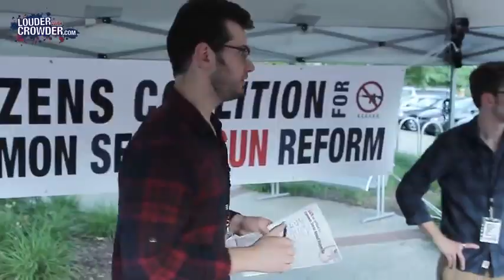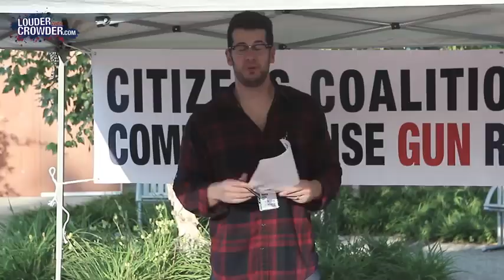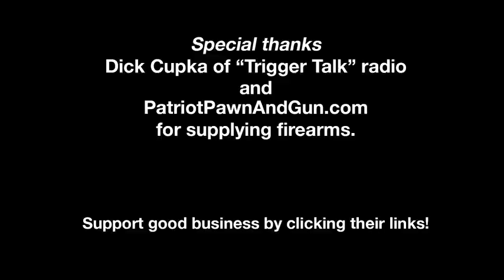"Common Sense" Gun Control Debunked!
Buzzwords like "assault weapon" and "semi-automatic" seem to be all the rage. But what do they mean? More importantly, what do the people pushing for "common sense" gun control and weapon bans think they mean? We find out...

and Radio Host, Dick Cupka of for supporting this video. Be sure to click the links and support some great guys.